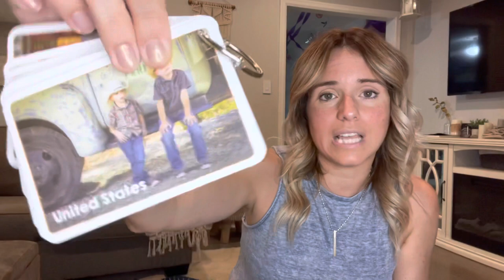HOMESCHOOL FAVORITES || SUPPLIES and MATERIALS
Hey Mamas! Today I am sharing with you guys my homeschool favorites as part of a collab hosted by Leilani at Living with Eve!

Have you tried any of these? Is there one you think you’ll try?

I’ll go first:
I’m Christina, a homeschooling mom of 5 kids (ages 1, 2, 5, 10, & 13). I love the Charlotte Mason homeschooling approach, and many others, but I’d say I’m more of an eclectic homeschooler—mixing the different aspects of homeschool styles that I love—living books, literature-based learning, Montessori, and so much more!

Whether you are considering homeschooling, new to homeschooling, or just looking for some encouragement and inspiration for your motherhood journey, I hope you feel welcome and encouraged here 🤍